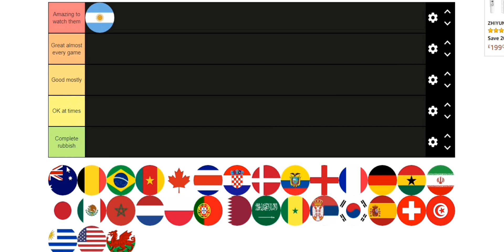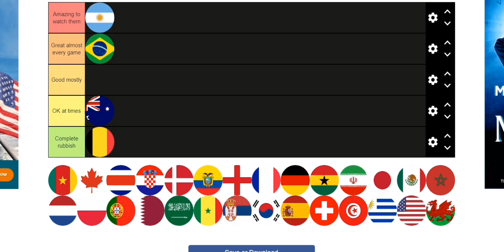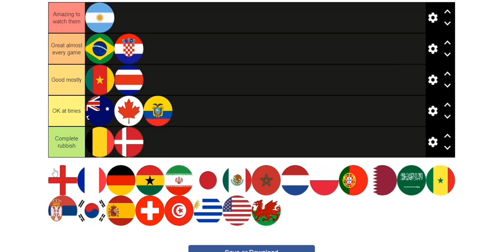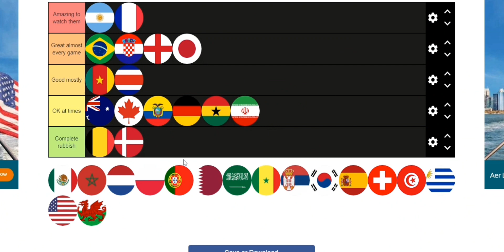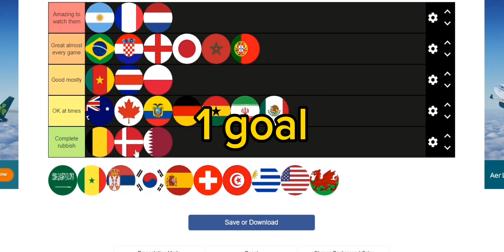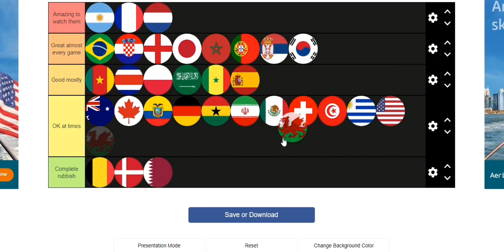World Cup 2022 Teams Ranked By Enjoyment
The World Cup was 7 months ago now and I want to look back on it and see what I think about each of the 32 teams performances and how much I enjoyed watching their team.